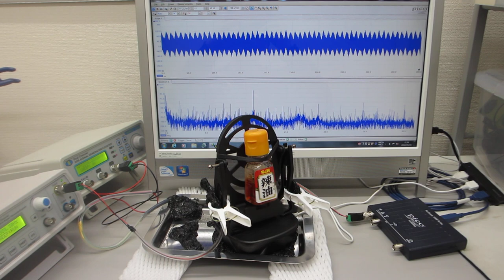２台のファンクションジェネレータを利用した、ナノレベルの超音波攪拌実験（表面弾性波のコントロール技術）